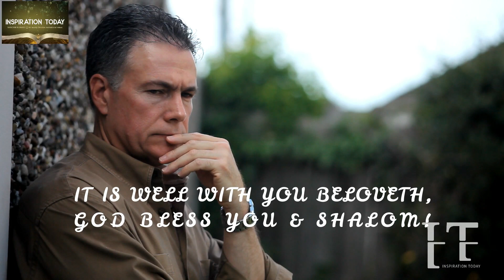THEY MAY BE TOO STRONG FOR YOU BUT THEY ARE NOT STRONG FOR YOUR GOD & CAN'T ESCAPE WHAT'S COMING!💯